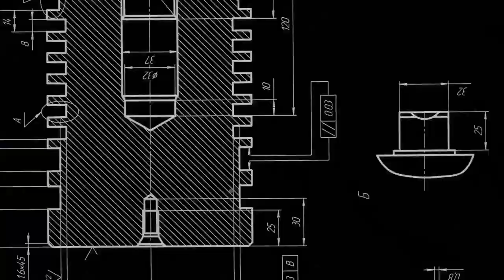Martin Garrix - Poison (Leo Ryan Remix) Demo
Here, you will find an incredible collection of remix music that takes the original songs to new heights. We present the latest works from various genres, transformed into astonishing remixes.

One particular aspect that caught our attention is the original song being creatively reimagined and refreshed into an electrifying remix. We blend modern electronic music elements with its captivating melodies, creating a profound experience that will leave you spellbound.

In each of our videos, you'll discover captivating and creative visuals that match the energy of the remix music we present. We also include information about the original artist and song title, so you can explore the original version if you enjoy this remix.